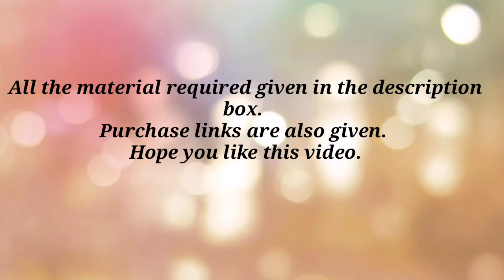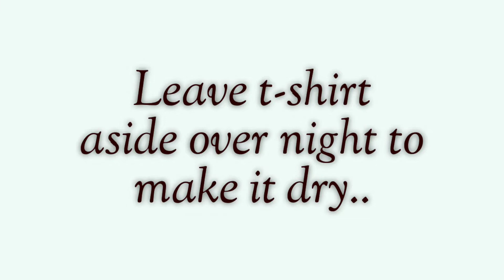How To Make Birthday Tutu Outfit//DIY Tutu skirt and t-shirt for girls// Unicorn Costume// Custom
Learn how i mae this tutu and t-shirt birthday outfit for one year old baby girl.This tutorial is beginner friendly and very easy to make at home.No sew tutu skirt tutorial. No sew birthday girl dress

Material Required-
Fabric paint
Tulle rolls 100 yard
Tulle rolls 25 yards
Mod Podge glue
Glitter golden